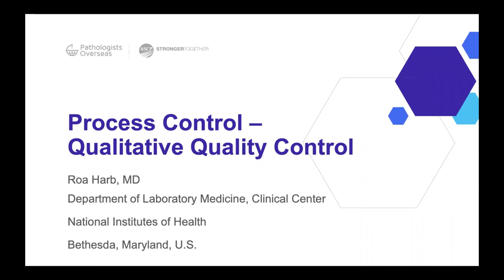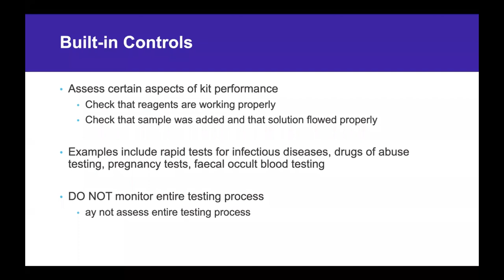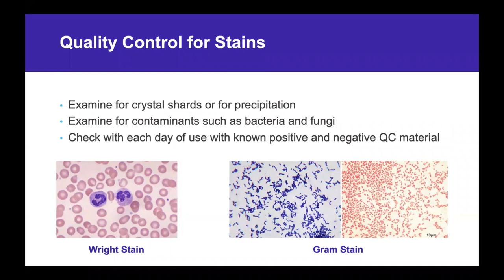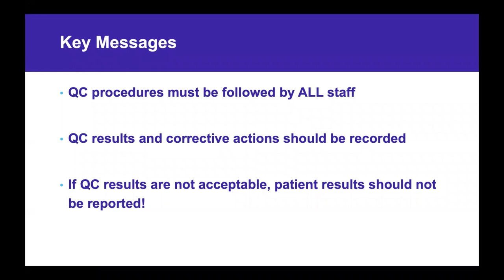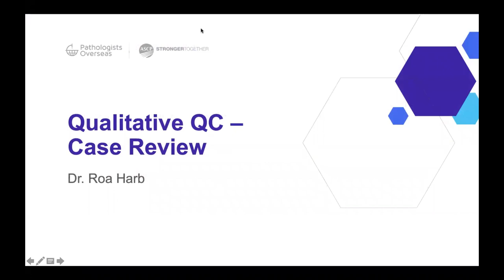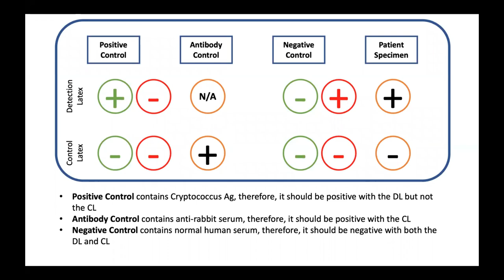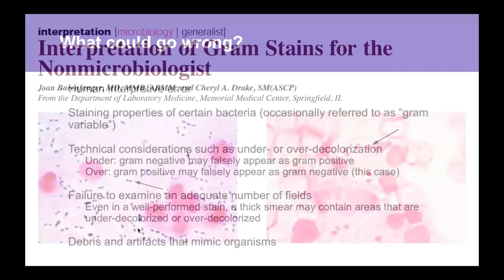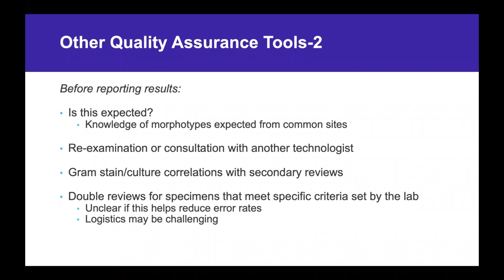Process Control – Qualitative Quality Control and Case Review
Pathologists Overseas – ASCP LQMS Course